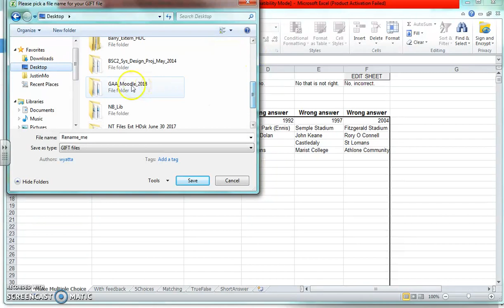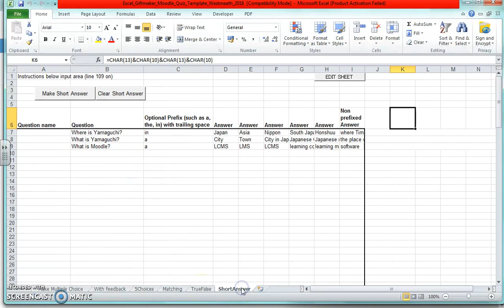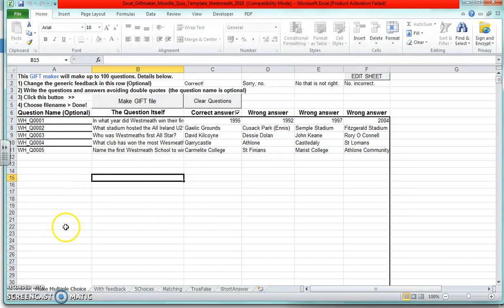Use Excel to Write Moodle MCQ Quiz Questions - Create a GIFT File For Bulk Upload To Question Bank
This clip provides an overview of how an Excel spreadsheet template that may be used to speed up the creation of MCQ Quiz questions that may then be uploaded in bulk to the Moodle Question Bank and used in Moodle quizzes.  The clip shows the layout of the file and includes some sample multiple choice quiz questions.  After the questions are entered in the Excel spreadsheet, the file is then saved in GIFT format so that it can be uploaded to Moodle. This a approach is much faster and more efficient than entering the questions directly into Moodle.